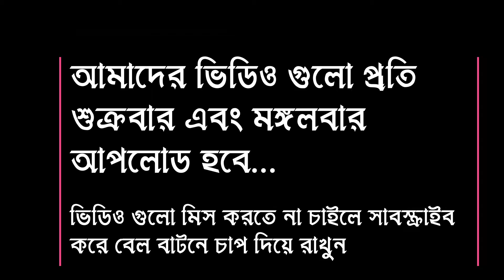শুটিংয়ের ফাঁকে | শুটিং এর পেছনের গল্প । Bangla New Natok Poriber 2021 | BEHIND THE SCENE OF drama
শুটিংয়ের ফাঁকে

Starring: Suvroto, Monira Mithu, Misu Sabbir, Salha Khanon Nadia, Nadia Mim, Sayed Zaman Shawon,Abu Huraira Tanveer, Shamima Tusty, Kajol Suborno, Masum Basar, Mili Basar, Jamil Hosen, Sojol, ETC..

The Official YouTube Channel of Artist/Dancer/Choreographer Shamima tusty..

📈Category➖
Travel 🧳 & Entertainment 🦹🏽‍♂️🧝🏾‍♀️🦹🏼‍♀️

===PIRACY WARNING===
This Product © is all the Copyright reserved by Shamima Tusty. Legal action will be taken against those who violate the copyright of the following material presented!

Thank you - Team Shamima Tusty